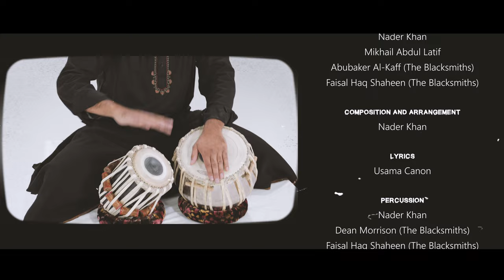LOVE ALWAYS WORKS - Nader Khan (Lyrics: Usama Canon)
FIRST SPRING RECORDS  presents
LOVE ALWAYS WORKS -- The Music Video
Nader Khan - ft. The Blacksmiths

All sales proceeds go to Ustadha Ieasha Prime's Yan Taro Project (YanTaroProject.org)

BUY/STREAM TODAY:
NaderKhan.com/LAW
NaderKhan.com/iTunes
NaderKhan.com/Spotify

CREDITS:

LEAD VOCALS
Nader Khan

LYRICS
Usama Canon

BACKING VOCALS
Nader Khan
Abubaker Al-Kaff (The Blacksmiths)
Faisal Haq Shaheen (The Blacksmiths)
Ahson Ahmad
Mikhail Abdul Latif

COMPOSITION AND  ARRANGEMENT
Nader Khan

PERCUSSION
Nader Khan
Dean Morrison (The Blacksmiths)

RECORDING
First Spring Records Studio

EXECUTIVE PRODUCER
Dr. Bano Murtuja

THE BLACKSMITHS ARE
Dean Morrison
Abubaker Al-Kaff
Faisal Haq Shaheen
Ali Sahib

Electric-Bear Productions

DIRECTOR
Shakil Nundloll

Daud Ahmadi
Ali Akbar

POST-PRODUCTION
ipixelguru (Markham)

LIGHTING TECHNICIAN
Omar Bakhtiar

STUDIO SPACE
Rolling Dolly